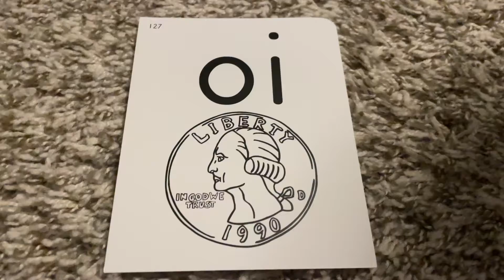oi in coin